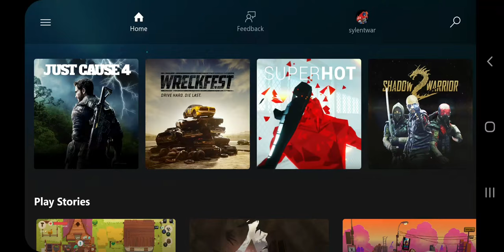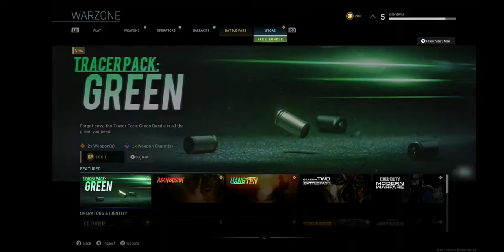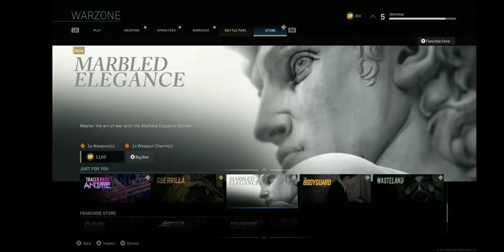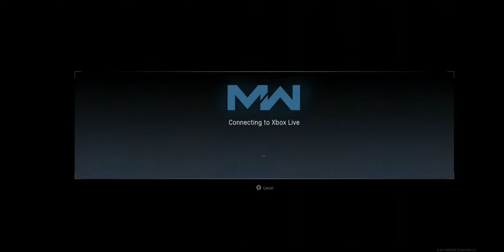Cod warzone xcloud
Wow this game is really fun , I'm not normally a big fan of battle royal games but warzone is pucker..I really love the team element in both modes..streamed from xcloud on my s10